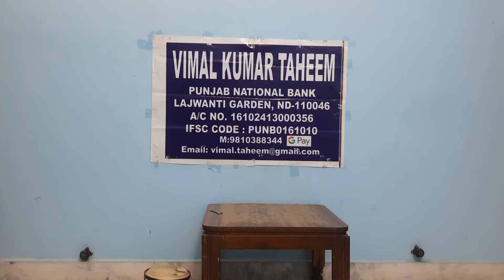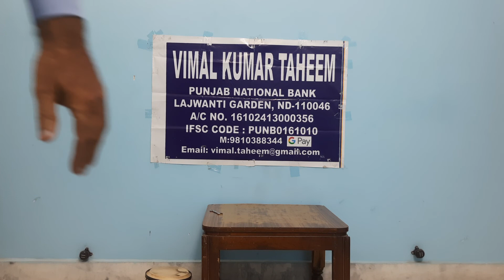Bongos Lesson 649 (Hindi)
This video is dedicated to my parents Smt and Shri Harbans Lal Taheem and my Narayan Dr.Shrikant Dr.Shrikant. I am Vimal Kumar Taheem from New Delhi and author of the book English Word Power at Your Fingertips.